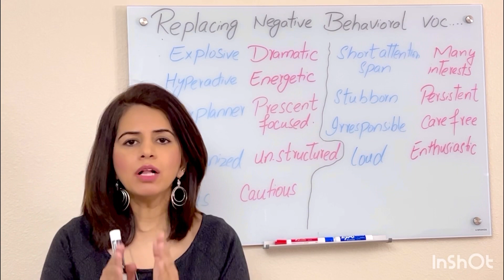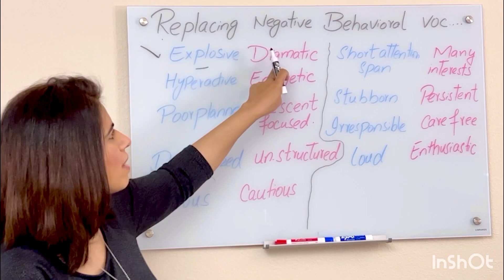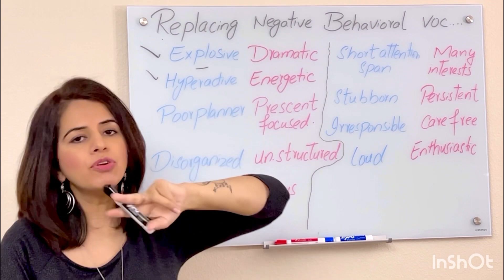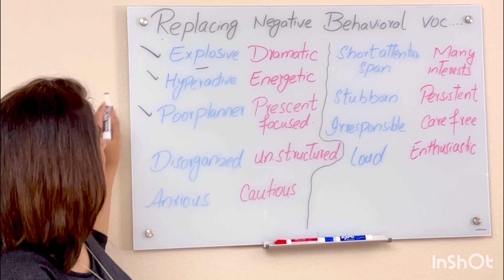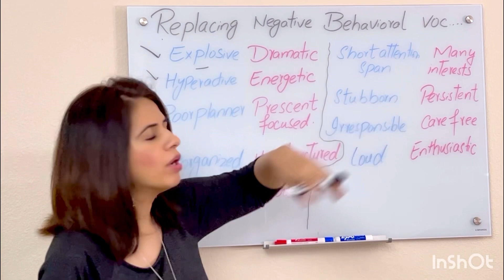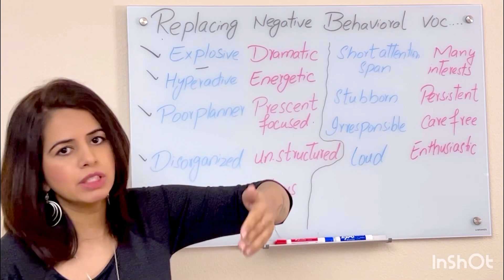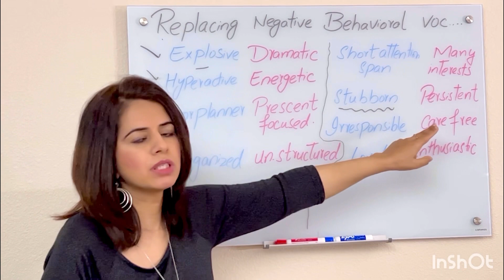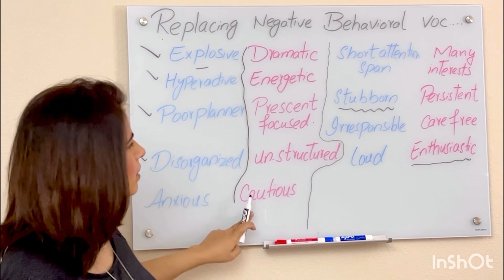Stop ✋ using Negative Behavioral Words/ Start using Positive and more Energetic words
In this lesson I’ll teach you how to use positive words to describe the negative characteristics of someone but in a positive way.